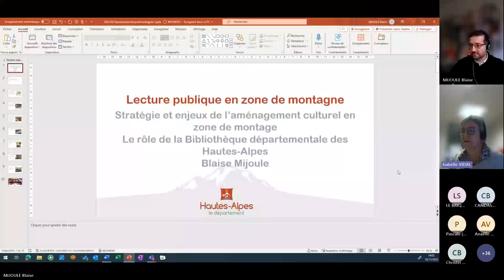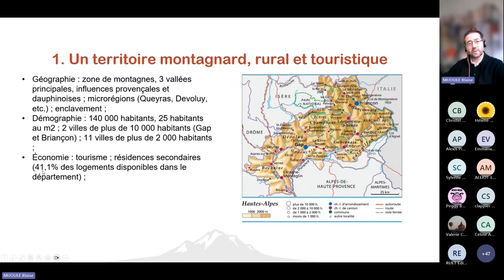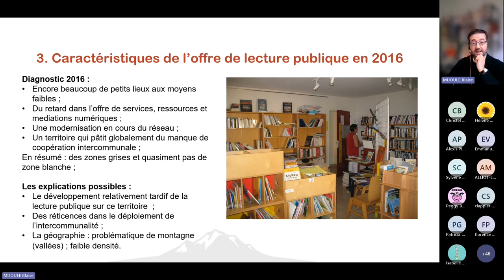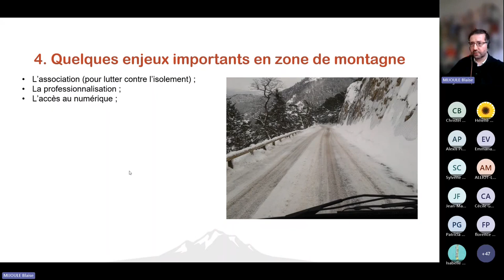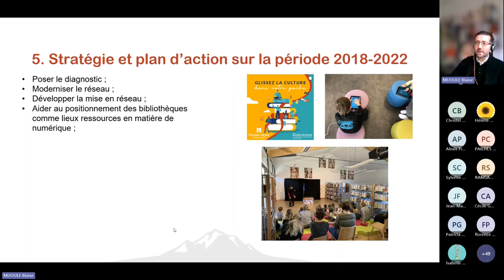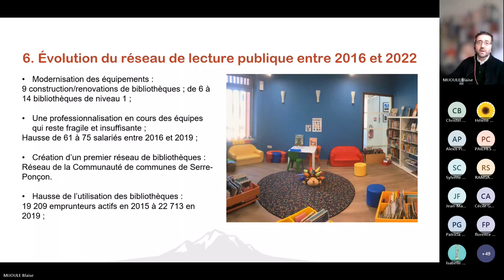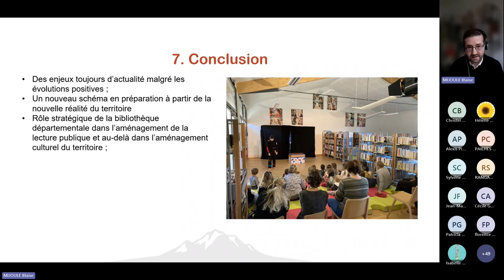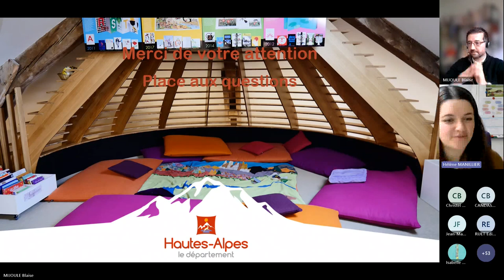Journée d’étude - lecture publique en zone de montagne / Séquence 3 : Échange avec Blaise Mijoule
Blaise Mijule, directeur de la bibliothèque départementale des Hautes-Alpes (BD 05) nous parle Stratégies et enjeux de l'aménagement culturel en zone de montagne